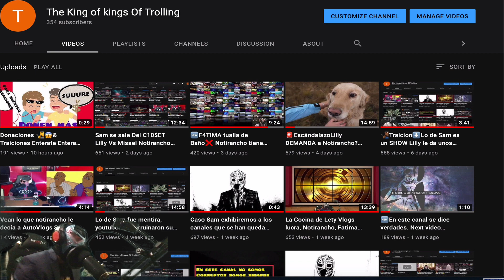Razón por que El Hermano de Sam no lo quería Enterate😱❌Exhortación a Mary Rou Donaciones más y más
Noticias del día de aserca de los Youtubers de USA Enterate aquí